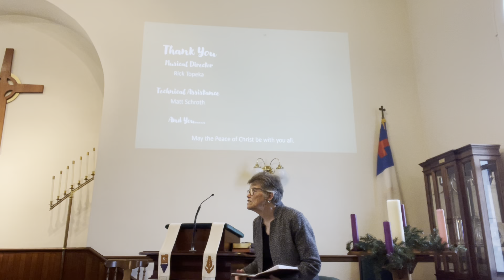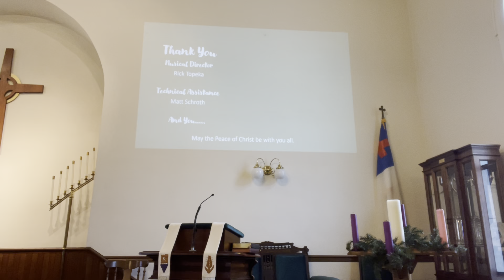Hymn through Benediction